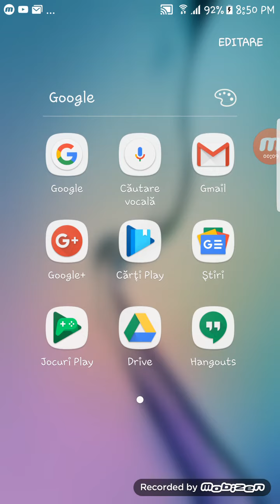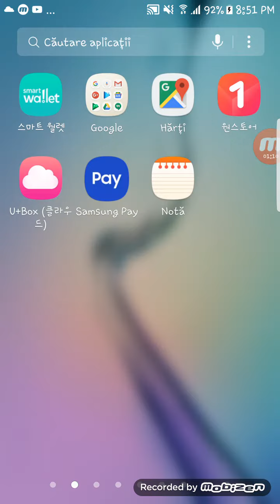13 ianuarie 2020